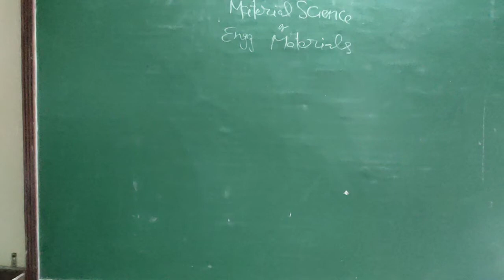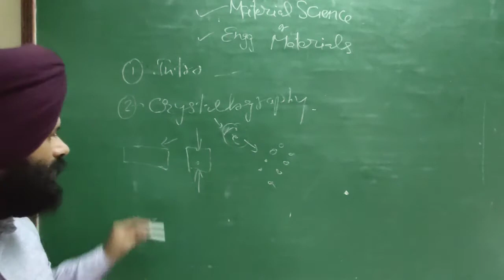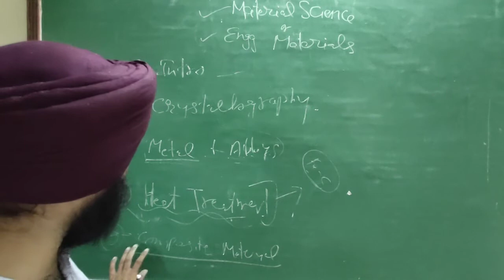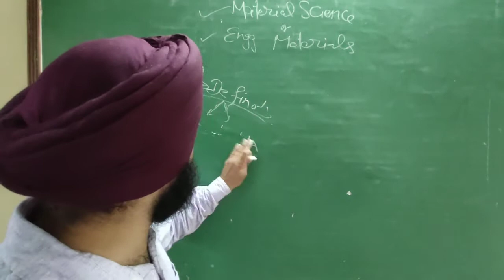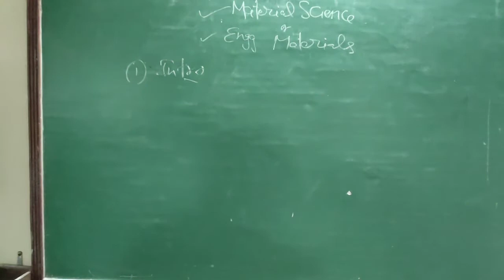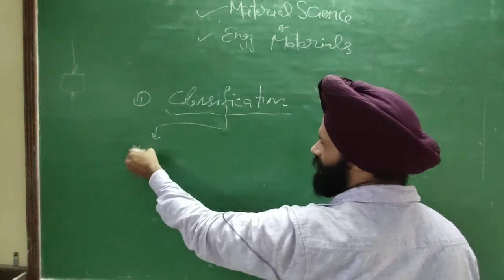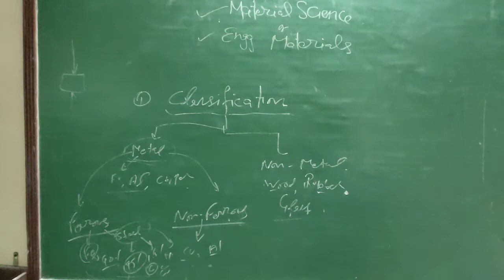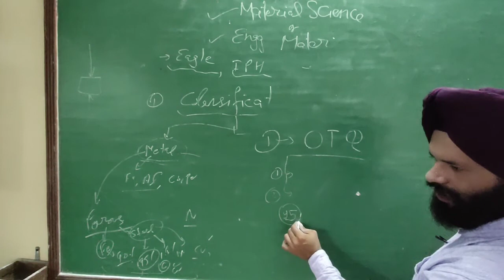September 1, 2020